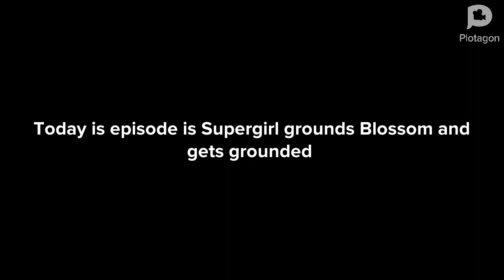Supergirl grounds Blossom from the Powerpuff girls and gets grounded